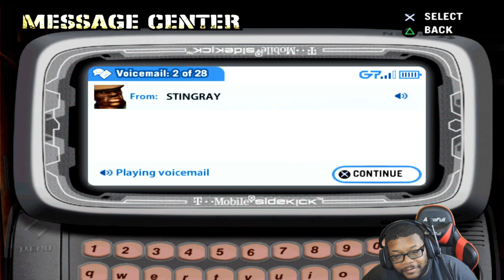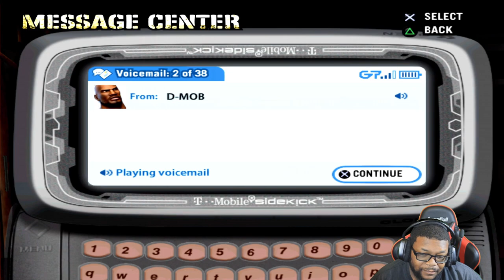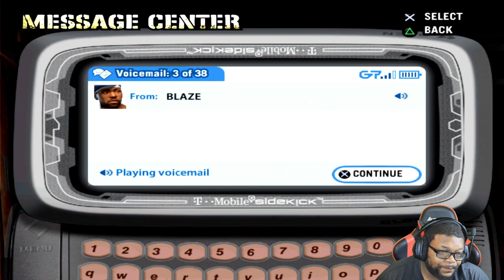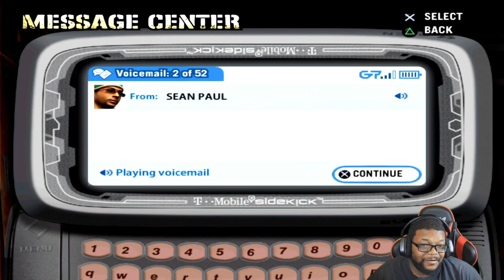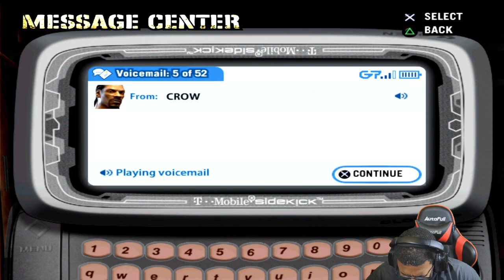Epic Showdowns in Def Jam Fight For NY Part 2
Get ready for some epic showdowns in part 2 of Def Jam Fight For NY gameplay! Watch as the battles intensify and the competition heats up in this action-packed video.

Chapters:
Intro- 00:30:00
Fresh vs Skull- 01:37:20
Picking a Girlfriend- 03:08:20
Fresh vs Nyne- 03:51:09
Fresh vs Cruz- 06:38:12
Fresh vs Trejo- 09:35:12
Fresh vs Elephant Man- 12:47:21
My girlfriend vs Carmen Electra: 14:26:47
Fresh vs Meca- 18:15:15
Fresh vs Solo: 20:26:48
Meeting with DMob: 22:14:07
Stop at the jewelry store: 23:54:20
Fresh vs Sean Paul- 26:15:34
Outro: 29:56:13